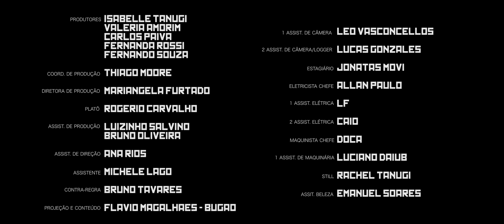IZA - Te Pegar (Clipe Oficial)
Siga a IZA nas redes

Letra:

EU TO INDO
ABRA A PORTA
TO SUBINDO
NÃO DEMORA
QUE HOJE EU VOU TE DEIXAR SE AR

ESSA NOITE VAI SER NOSSA
BOTA UM FILME
ME NAMORA
E FAZ O MUNDO INTEIRO PARAR

EU TE QUERO CADA DIA MAIS E MAIS
O MEU CORPO JÁ CONHECE OS TEUS SINAIS
DOU ALERTA
TO ESPERTA
ENTÃO VEM QUE A VONTADE JÁ É CERTA

FAZ UM TEMPO QUE EU ESPERO POR VOCÊ
NOSSO CASO TINHA QUE ACONTECER
DEU ALERTA
ME DESPERTA

EU VOU TE PEGAR
TE DOMINAR, TE DOMINAR
QUANDO COMEÇAR
NÃO PODE MAIS PA PARA PARA

EU TE VEJO
FICO LOUCA
TE DESEJO
TIRO A ROUPA
QUE AGORA EU VOU TE DEIXAR SEM AR

A GENTE
TEM ALGO
DIFERENTE
TÃO FÁCIL
QUE FAZ O MUNDO INTEIRO PARAR

Direção artística
Bernardo Fonseca

Coordenação artística
Ruxell

Produção executiva
Ruxell

Bateria eletrônica, programação e teclado
Ruxell

Backing vocal
Bernardo Legrand

Baixo
Alex Favilla

Estúdio
Pancadão / Ruxell Studio

Mixagem
Ruxell Studio

Masterização
Ruxell Studio

Agradecimentos
Sergio Santos

Producão Executiva
Isabelle Tanugi & Valeria Amorim

Produtora
Isabelle Tanugi

Produtor
Carlos Paiva

Produtora
Fernanda Rossi

Produtor
Fernando Souza

Thiago Moore

Trilha Sonora
Bruno Costa

EQUIPE TECNICA :

Mariangela Furtado
Platô
Rogério Carvalho
Assistente de Produção
Luizinho Salvino
Assistente de Produção
Bruno Oliveira

Ana Rios

Assistente
Michele Lago

1ª Assistente de Câmera
Leo Vasconcellos
2º Assistente de Câmera/Logger
Lucas Gonzales
Estagiário
Jonatas Movi

Coreografo
Lucas Leiroz

Stylist
Leo Belicha @leobelicha e Bianca Jahara @biancajahara

Mary Saavedra @mary_saavedra

Assistente Cabelo e Maquiagem
Emanuel Soares

Contra-regra
Bruno Tavares
Projeção e Conteúdo
Flavio Magalhaes (Bugão)

Eletricista Chefe
Allan Paulo
1º Assistente Elétrica
LF
2º Assistente Elétrica
Caio

Maquinista Chefe
Doca
1º Assistente Maquinária
Luciano Daiub
DANCERS:

Dancer
Black Barbie
Dancer
Rebeca Alves

FIGURAÇÃO:

Figurante
Suzana Costa
Figurante
Yuri Rosa
Figurante
Joy Máximo

Figurante
Oberdan Magalhães
Figurante
Maia Botafogo
Figurante
Tamiris Amaral

Figurante
Diogo Stanley
Figurante
Murilo dos Santos
Figurante
Mariane Batista

Figurante
Suellen Fontenele

Iza veste Ratier, Andressa Salomone, Triya, Fernando Cozenday, Clube Du Hotel, Reinaldo Lourenço

José Loreto veste Ratier e Handred

Warner Music Brasil - 2017